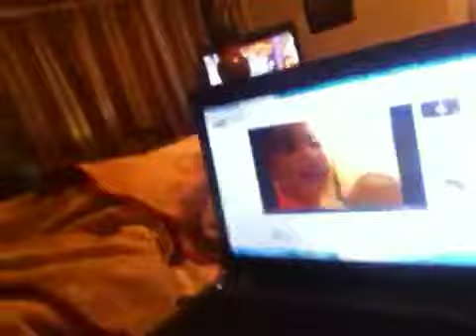WHO WATCH PEOPLE SLEEP ON MY YOUTUBE CHANNEL!!